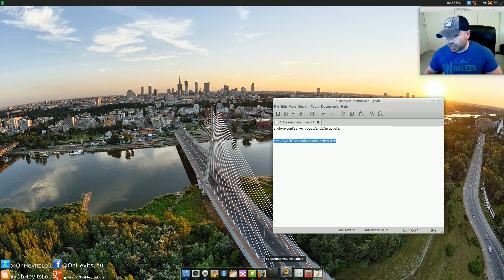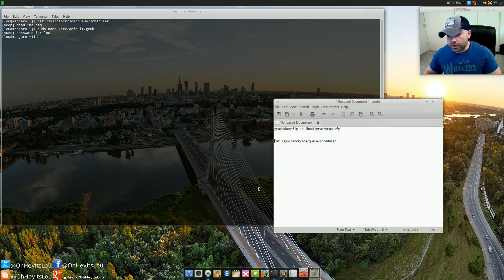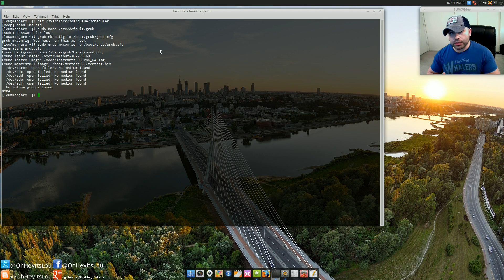Tutorial: How To Change Linux Kernel I/O Scheduler at Boot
In this video I detail the necessary steps required to change the I/O Scheduler in the Linux Kernel at boot.

Appreciate what I do?
Steam:  IDIefiant